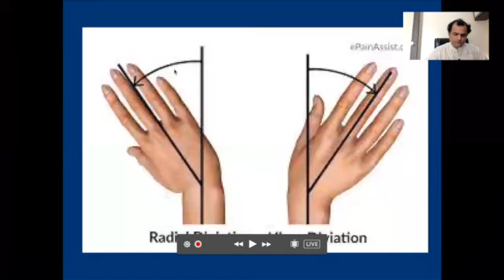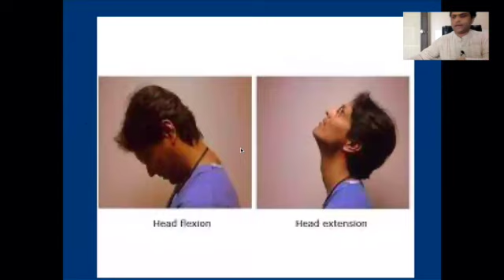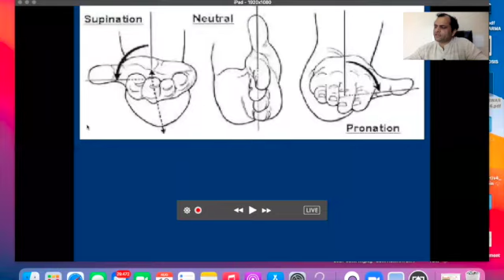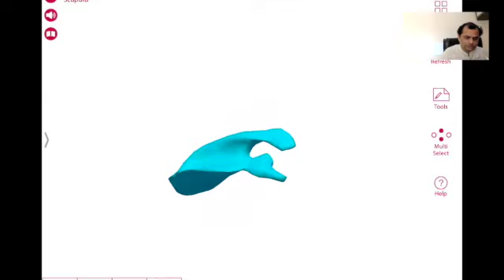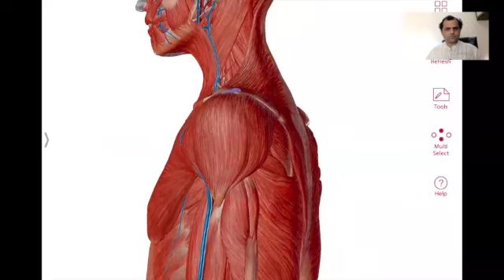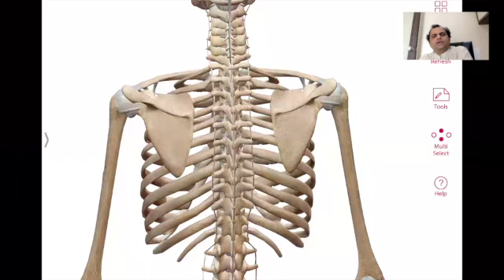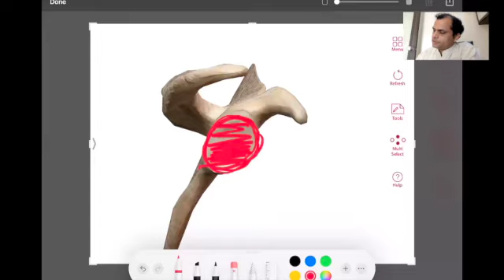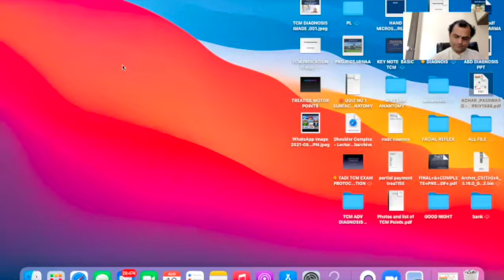SURFACE ANATOMY OF SCAPULA BONE , FOR ACUPUNCTURE EXAM PREPARATION & CLINICAL KNOWLEDGE /8160088512